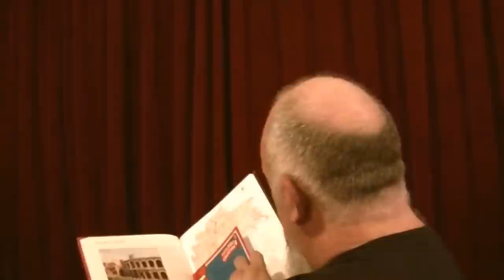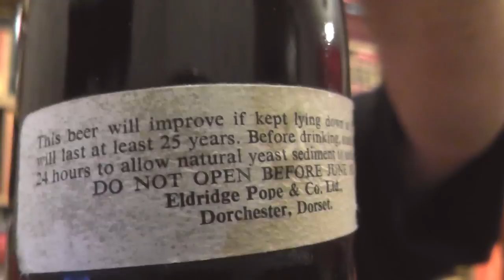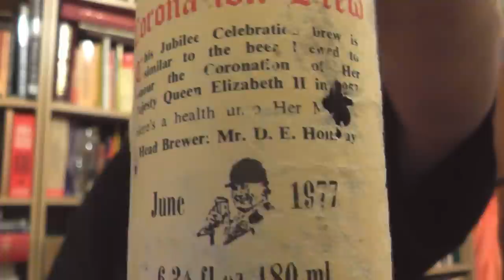Thomas Hardy's Ale 1974 40 years old by Eldridge Pope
Just a handful of years after the first legendary Thomas Hardy Ale, Eldridge Pope Brewery bottled this.
40 years later I'm drinking it. What's it like?

CHEERS
Terry